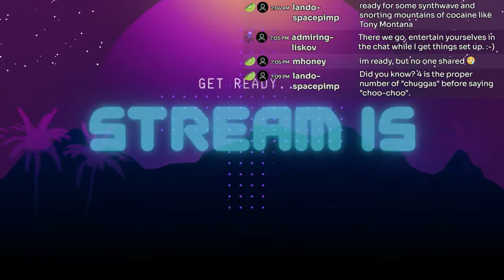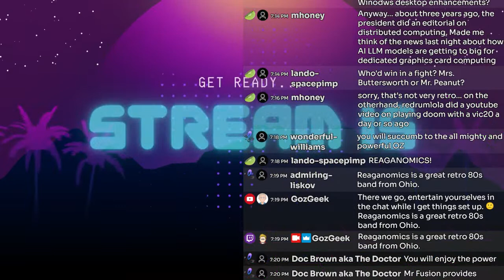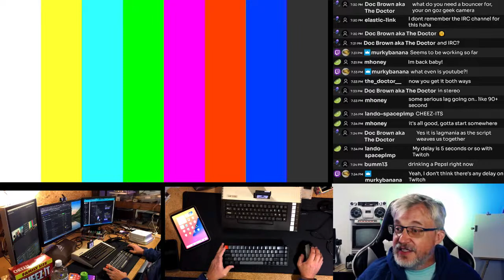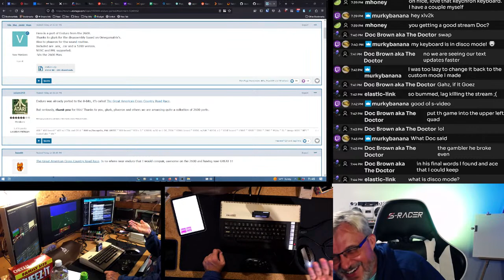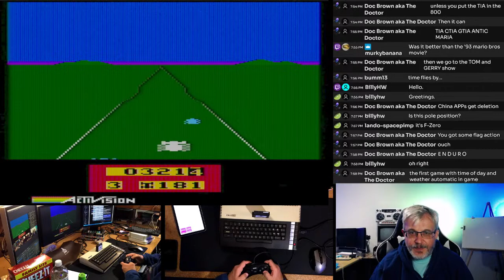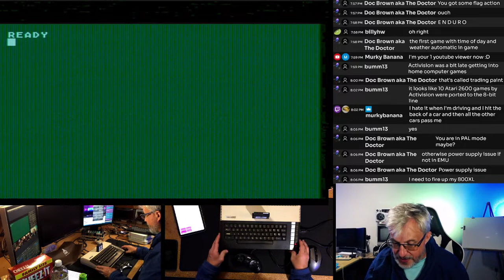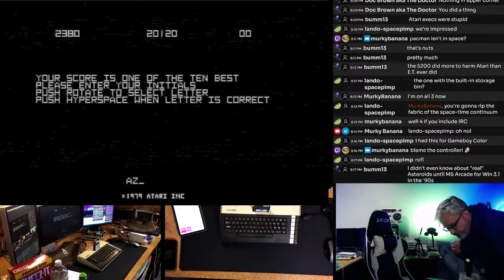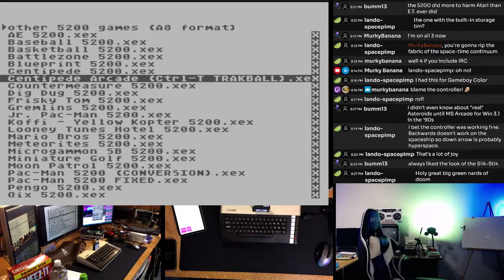Let's play some Atari 8-bit computer games and Jaguar